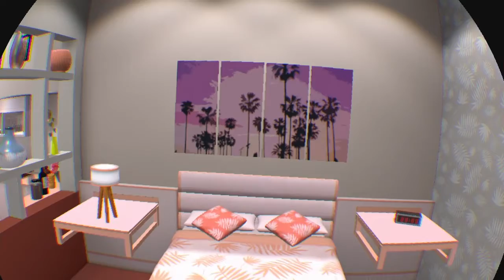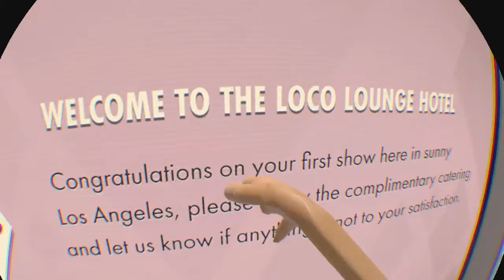Hotel RnR|BARBARA STREISAND!???|Funniest clip ever